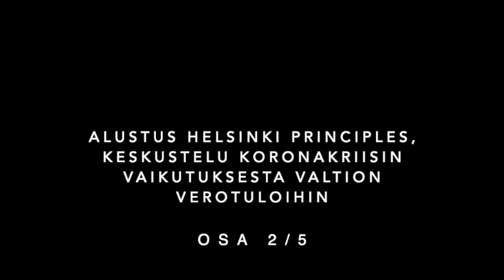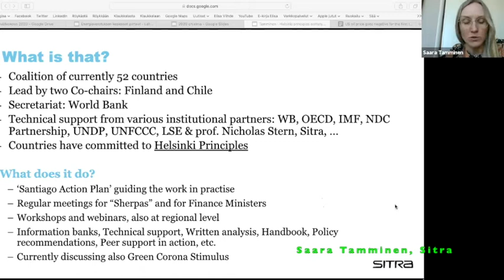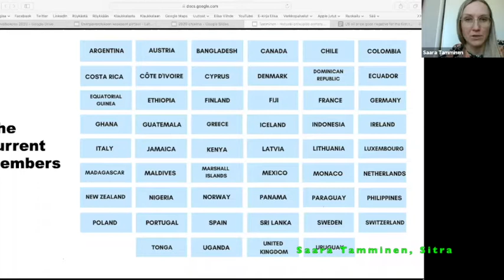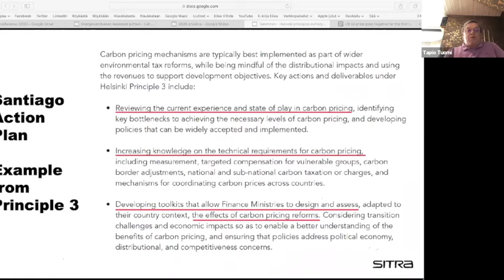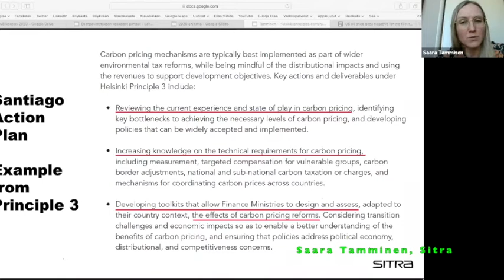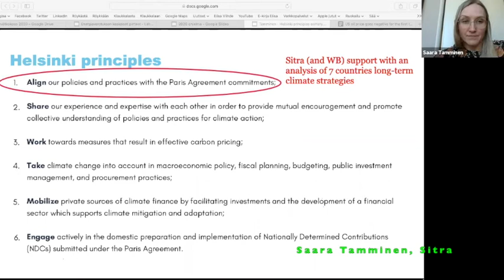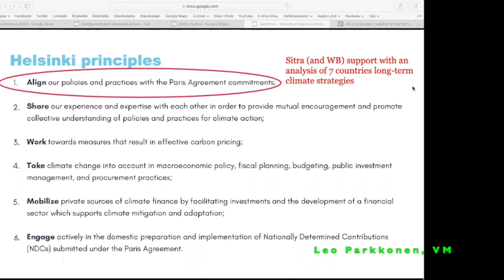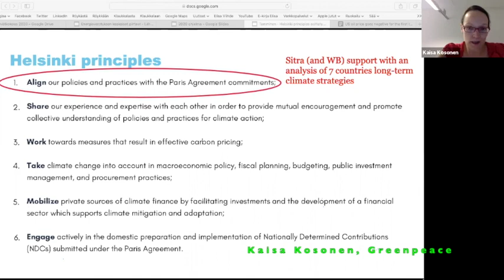Energiaveroja ja ilmastoelvytystä osa 2 - Helsinki principles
Saara Tammisen alustus Helsinki principles ja keskustelu koronakriisin vaikutuksista valtion verotuloihin.

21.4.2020 keskustelemassa VM:n lainsäädäntöneuvos Leo Parkkonen, Greenpeacen ilmastopoliittinen asiantuntija Kaisa Kosonen, Nordic Development Fundista program manager Aleksi Lumijärvi ja johtava asiantuntija Saara Tamminen Sitrasta. Puheenjohtajana Tapio Tuomi Lähienergialiitosta